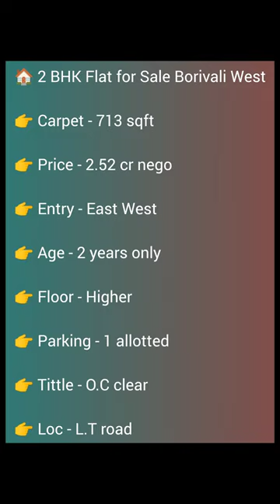2 BHK Untouched Flat for Sale L.T road Borivali West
2 BHK Flat for Sale in Borivali West
Carpet - 713 sqft
Price - 2.52cr nego
Floor - Higher
Entry - East West
Age - 2 years only
Tittle - O.C clear
Parking - 1 allotted
Location - L.T road

Are you looking for a 2bhk flat for sale in L.T. Road, Borivali West? Look no further! In this video, we'll show you all of the details about this property, including the exact address and photos.

If you're interested in purchasing a property in L.T. Road, Borivali West, be sure to watch this video! We'll share everything you need to know about this 2bhk flat for sale, including the price, features and more. Don't wait any longer, this property is sure to sell fast!